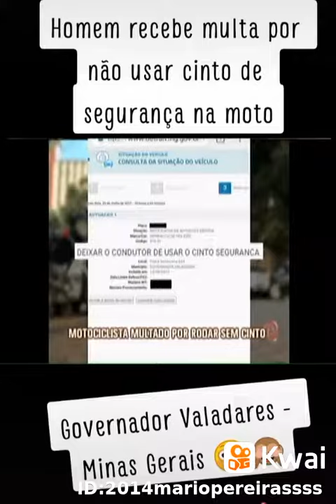Homem recebe multa por não usar cinto de segurança na moto 😳